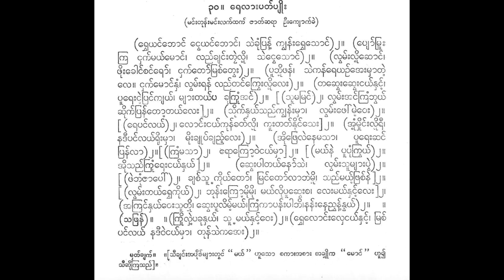ရေလား ပတ်ပျိုး ရွှေရင်ဘောင်ငွေရင်ဘောင် ပတ္တလား ဦးတောကျော် ဒေါ်စိန်ပါတီ အဖွဲ့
( rvhe yaṅʻ bhoṅʻ   ṅve yaṅʻ bhoṅʻ ,   sai khuṃ pranʻʹ   kyvanʻʺ rvhe soṅʻ ) 2 .   ( pyoʻ mrūʺ   kra ṅhakʻ mayʻ moṅʻ ,   laññʻ khyaṅʻʺ tū luiʹ ,   sai ṅve soṅʻ ) 2 .   ( lvamʻʺ luiʹ choṅʻ ,   phuiʺ khoṅʻ caṅʻ roʻ ,   ṅhakʻ toʻ mracʻ tveʺ ) 2 .   ( pū bhuiʹ phanʻ ,   sai kanʻ re yañʻ ’eʺ mhā taiʹ   le .   ṅhakʻ moṅʻ nhaṃ ,   lvhamʻʺ ranʻ   laññʻ taṅʻ krveʺ luiʹ leʺ ) 2 .   ( ta chveʺ chveʺ ṅayʻ nhaṅʻʹ ,   pū reʺ pai praṅʻ kyayʻ ,   myāʺ tayʻ pa   khu kruṃ ’aṅʻ ) 2 .   [ ( sū ma mraṅʻ ) 2 ,   lvhamʻʺ taṅʻ kraṃ bhvayʻ   chuikʻ pranʻ toʹ tayʻ leʺ ) 2 .   ( suikʻ nhayʻ saññʻ kyvanʻʺ mhā ,   lvamʻʺ phoʻ maiʹ peʺ ) 2 .   [   ( re paṅʻ layʻ ) 2 ,   loṅʻʺ ṅayʻ kunʻ khatʻ luiʹ ,   kūʺ tatʻ nuiṅʻ seʺ ] 2 .   ( ’uṃʹ mhuiṅʻʺ luiʹ rī ,   na dī paṅʻ layʻ ruiʺ mhā ,   muiʺ khyupʻ khyaññʻʹ leʺ ) 2 .   ( ’ui phre lai ne ma sā ,   pū reʺ chaṅʻ   pranʻ lā ) 2 . [   ( kraṃ ma sā ) 2 ,   e rā kroʹ vai ṅayʻ mhā ] 2 .   [ ( mayʻ nai   pū puṃ krvayʻ ) 2 .   ’ui saññʻ kruṃ reʺ ṅayʻ nhayʻ   2 .   ( cheʺ pā tayʻ noʻ sai ,   lvamʻʺ sū myāʺ pvai ) 2 .   [   ( phai bhuṃ jā poʻ ) 2 ,   khyacʻ sū  ʹ kuiyʻ toʻ ,   mraṅʻ toʻ lā bhai mruiʹ ,   saññʻ mayʻʹ phracʻ nai ] 2 .   ( lvamʻʺ tayʻ rvhe kuiyʻ ) 2 ,   bhunʻʺ kroʹ mui mui ,   mayʻ lui pū chveʺ ca ,   leʺ mayʻ nhaṅʻʹ leʺ   2 ,   ( ’a kraṅʻ nhayʻ peʺ sū tuiʹ ,   cheʺ pū limʻʹ mayʻ , kraṃ kā panʻʺ pā bhi , nanʻʺ ne ññvanʻʹ nvayʻ ) 2 .   .   ( sa phranʻ ) .   .   ( krui lhaiʹ pa khu nhayʻ ,   sū  ʹ mayʻ nhaṅʻʹ veʺ ) 2 .   ( rvhe loṅʻʺ lhe ṅayʻ nhaṅʻʹ ,   mracʻ   paṅʻ layʻ   na dī vai ṅayʻ mhā ,   tunʻ sai ka ’eʺ ) 2 .

(ရွှေယင်ဘောင် ငွေယင်ဘောင်၊ သဲခုံပြန့် ကျွန်းရွှေသောင်)၂။ (ပျော်မြူး ကြငှက်မယ်မောင်၊ လည်ချင်းတူလို့၊ သဲငွေသောင်)၂။ (လွမ်းလို့ဆောင်၊ ဖိုးခေါင်စင်ရော်၊ ငှက်တော်မြစ်တွေး)၂။ (ပူဘို့ဖန်၊ သဲကန်ရေယဉ်အေးမှာတဲ့ လေ။ ငှက်မောင်နှံ၊ လွှမ်းရန် လည်တင်ကြွေးလို့လေး)၂။ (တဆွေးဆွေးငယ်နှင့်၊ ပူရေးပဲပြင်ကျယ်၊ များတယ်ပ ခုကြုံအင်)၂။ [(သူမမြင်)၂၊ လွှမ်းတင်ကြံဘွယ် ဆိုက်ပြန်တော့တယ်လေး)၂။ (သိုက်နှယ်သည်ကျွန်းမှာ၊ လွမ်းဖေါ်မဲ့ပေး)၂။ [ (ရေပင်လယ်)၂၊ လောင်းငယ်ကုန်ခတ်လို့၊ ကူးတတ်နိုင်သေး]၂။ (အုံ့မှိုင်းလို့ရီ၊ နဒီပင်လယ်ရိုးမှာ၊ မိုးချုပ်ချည့်လေး)၂။ (အိုဖြေလဲနေမသာ၊ ပူရေးဆင် ပြန်လာ)၂။[ (ကြံမသာ)၂၊ ဧရာကြော့ဝဲငယ်မှာ]၂။ [(မယ်နဲ ပူပုံကြွယ်)၂။ အိုသည်ကြုံရေးငယ်နှယ် ၂။ (ဆေးပါတယ်နော်သဲ၊ လွမ်းသူများပွဲ)၂။ [ (ဖဲဘုံဇာပေါ်)၂၊ ချစ်သူ ့ကိုယ်တော်၊ မြင်တော်လာဘဲမြို့၊ သည်မယ့်ဖြစ်နဲ]၂။ (လွမ်းတယ်ရွှေကိုယ်)၂၊ ဘုန်းကြော့မိုမို၊ မယ်လိုပူဆွေးစ၊ လေးမယ်နှင့်လေး ၂၊ (အကြင်နှယ်ပေးသူတို့၊ ဆေးပူလိမ့်မယ်၊ကြံကာပန်းပါဘိ၊နန်းနေညွန့်နွယ်)၂။ ။ (သဖြန်)။ ။ (ကြိုလှဲ့ပခုနှယ်၊ သူ ့မယ်နှင့်ဝေး)၂။ (ရွှေလောင်းလှေငယ်နှင့်၊ မြစ် ပင်လယ် နဒီဝဲငယ်မှာ၊ တုန်သဲကအေး)၂။
မှတ်ချက်။ ။သီချင်းအပိုဒ်များတွင် “ မယ် ” ဟူသော စကားအစား အချို့က "မောင်" ဟူ၍ သီဆိုကြသည်]။